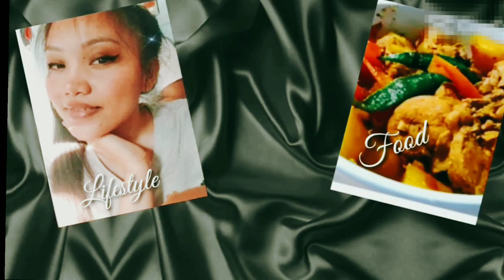HOW TO MAKE BACON WRAPPED HOT DOG||QUICK AND EASY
Quick and easy to cook.